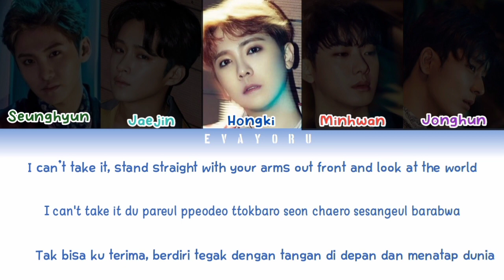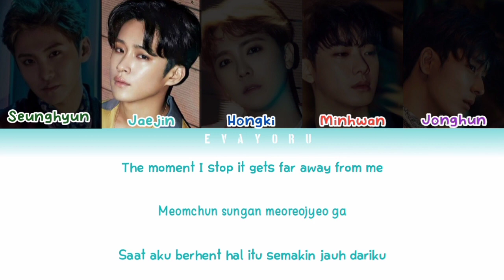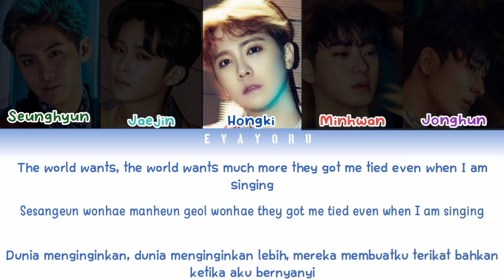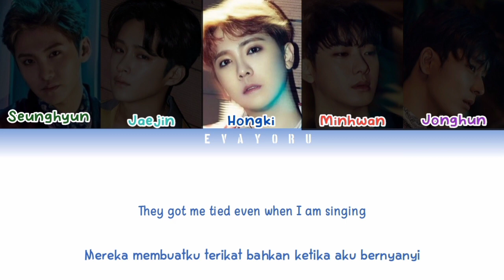FT Island ( 에프티 아일랜드 ) I Want (원해)Color Code Lyrics English INDO